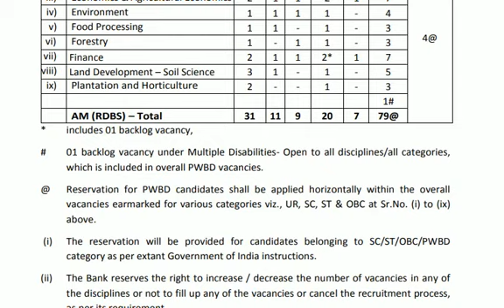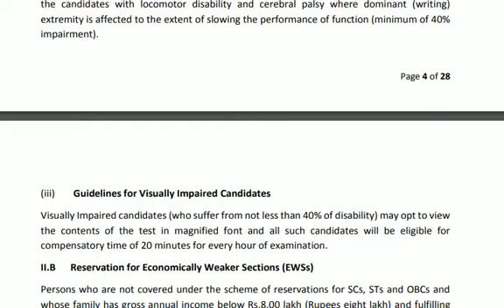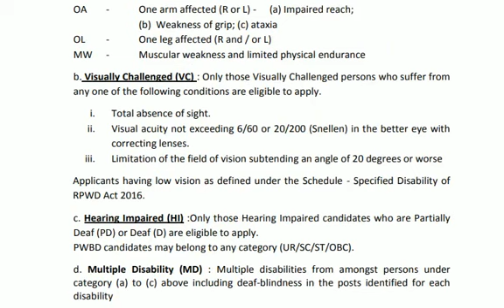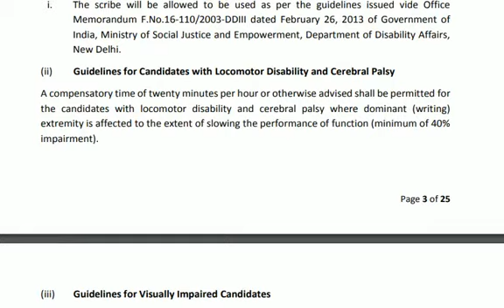Nabard Vacancy Manager & Assistant Manager. Last date 26 May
Hi friend, NABARD has brought vacancy for manager and assistant manager posts.